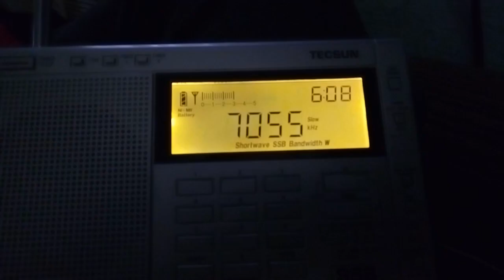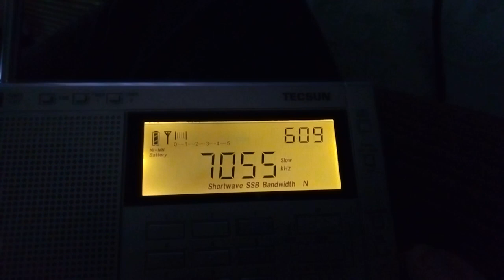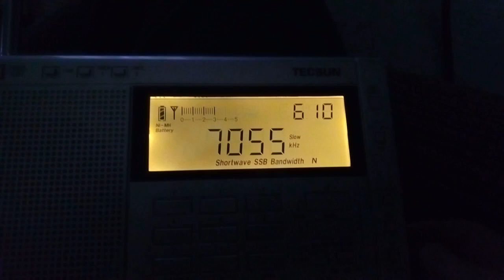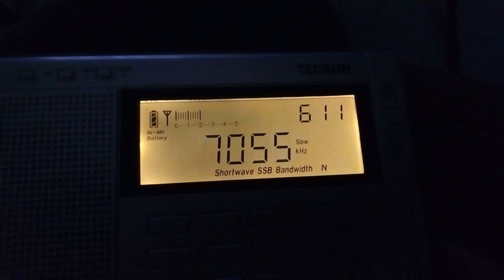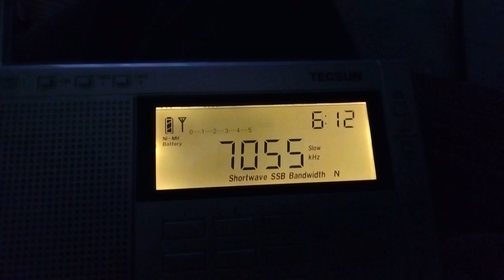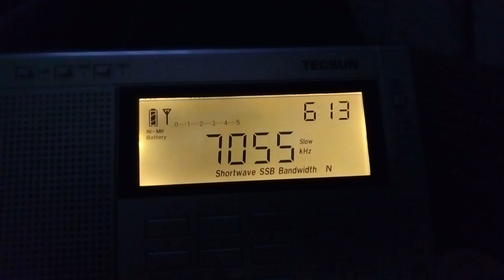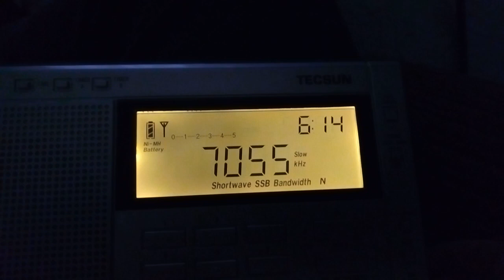частота 7.055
Популярная частота для встречи душевнобольных радиоговнителей из Украины и РФ .